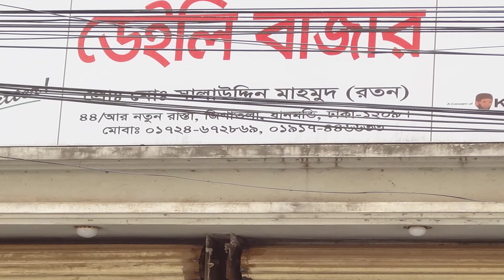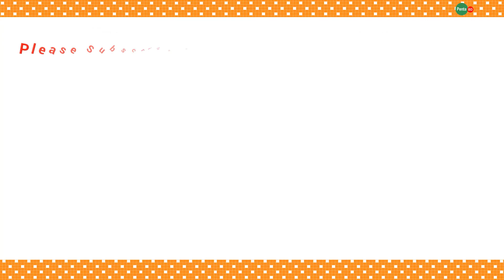Penta BD Jhigatola - Daily Baza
Penta BD Jhigatola :

Daily Bazar.
Pro: Roton.
44/R, Jhigatola, Notun Rasta,
Dhanmondi, Dhaka-1209.

Penta BD
Products For Healthy Living
Dhaka-1207, Bangladesh.